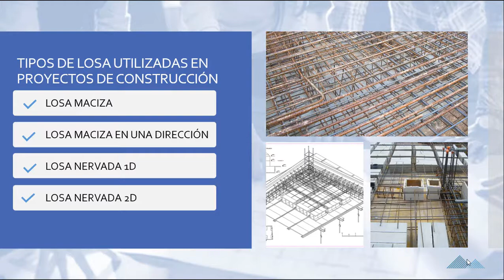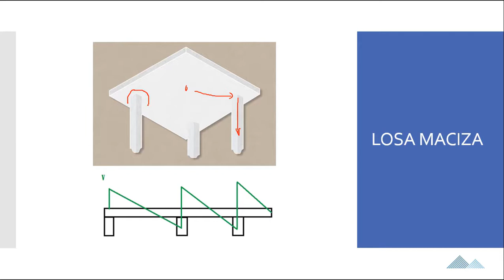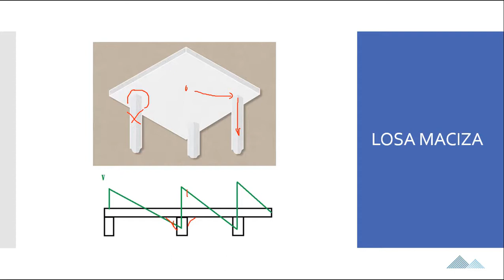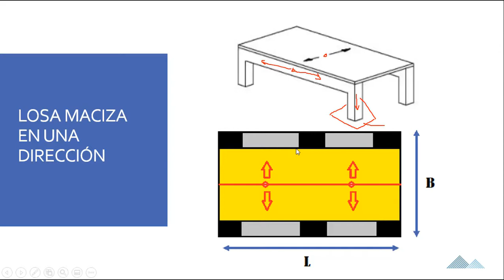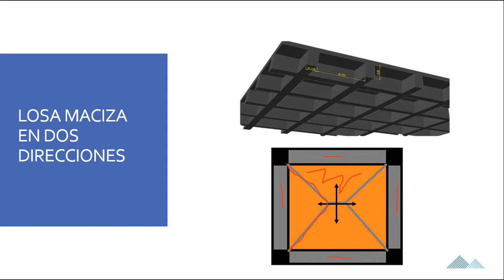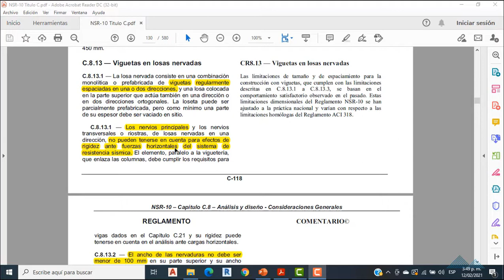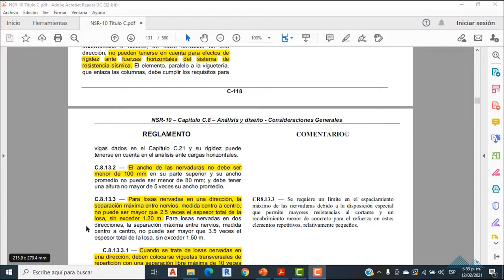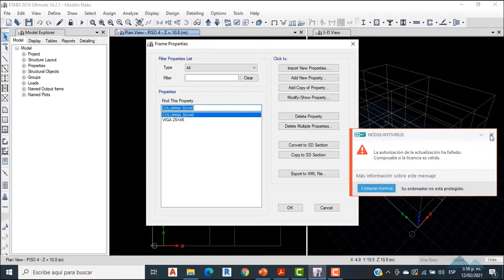ETABS como DIMENSIONAR una PLACA I Serie ETASB NSR 10